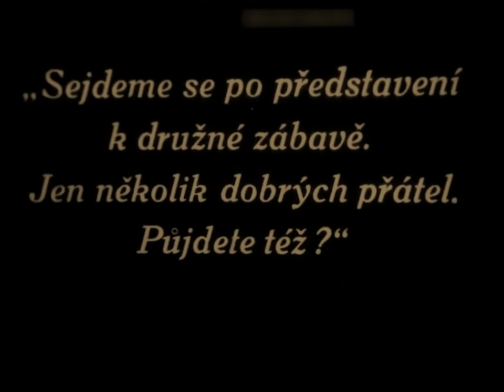Padlocked 1926 - Lois Moran, Noah Beery, Florence Turner (Allan Dwan) ⚡ Extremely Rare⚡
Cast: Lois Moran, Noah Beery Sr., Louise Dresser, Helen Jerome Eddy, Allan Simpson, Florence Turner, Douglas Fairbanks Jr., Richard Arlen

редкие фильмы
희귀 한 영화
أفلام نادرة
レア映画

字幕：英語、スペイン語、ポルトガル語